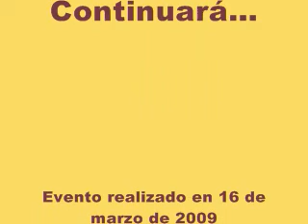Presentación del libro "Las Claves de AMLO"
1a parte de la presentación del libro "Las claves de AMLO"